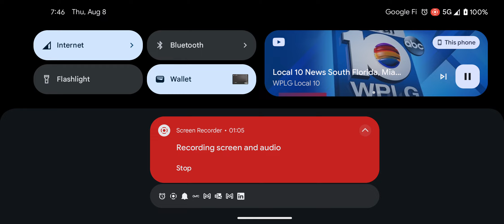News 10 Miami - crude prankster of joy